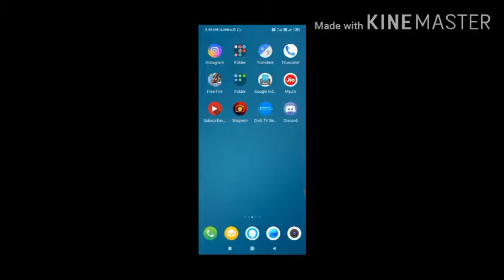Josim GamER YT like Nice 300 diamond DJ l